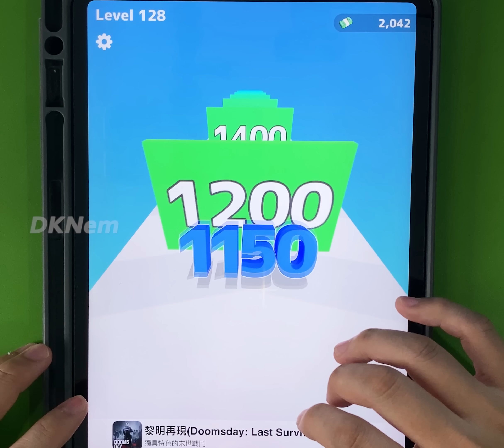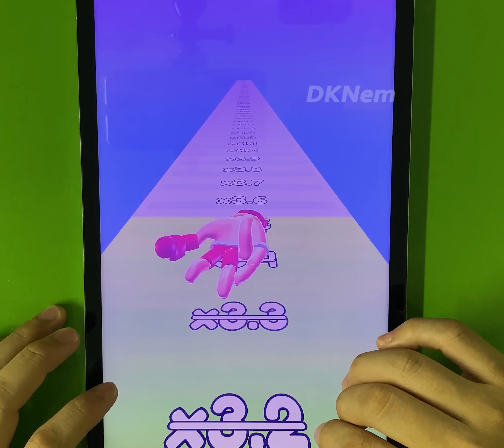Top Parasites Cleaner, Prom Run Game Mobile Video - All Levels Walkthrough Gameplay Max Update MBHFK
Have fun!